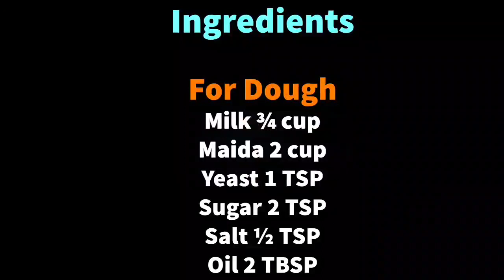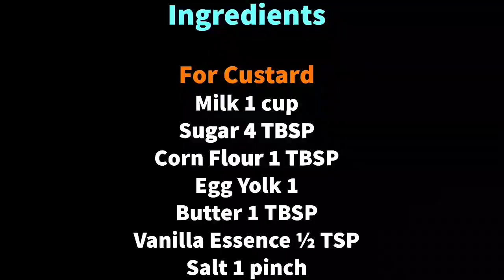Cream Bun | Without Oven | Custard Filling Bun | Fry Pan Bun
Music
*Song : Ehrling - You and Me